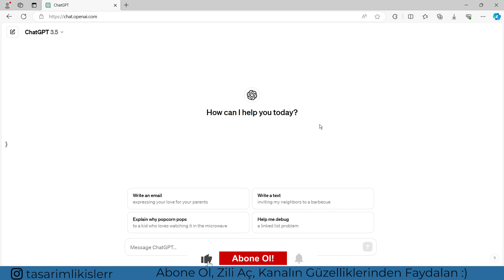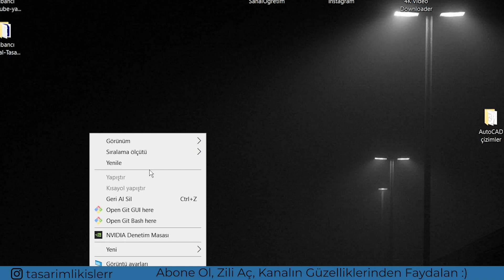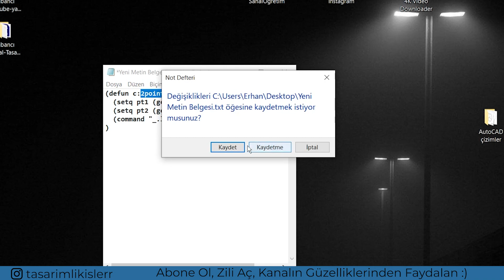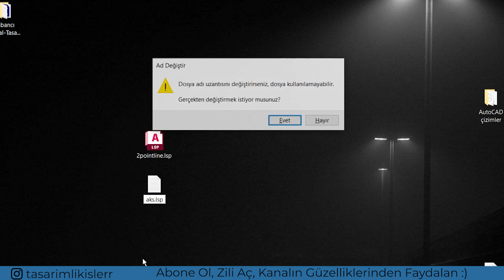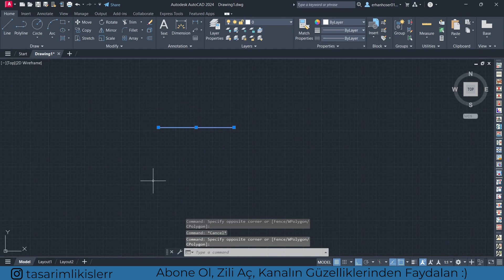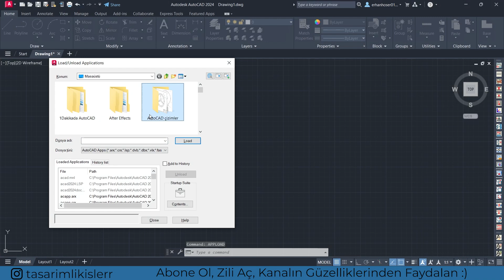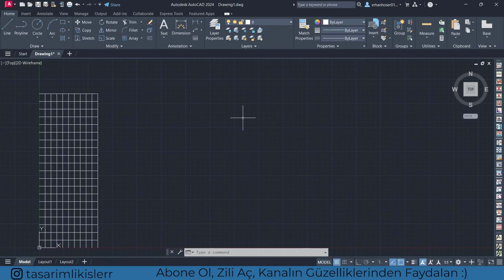AutoCAD Dersleri - ChatGPT ile AutoCAD Lispi Yazma | AutoCAD 2024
Kanalımda Sıfırdan AutoCAD ve Sıfırdan  Photoshop eğitimleri, AutoCAD örnekleri ve Photoshop Örnekleri paylaşıyorum.
Kanalımı takip ederseniz  Adobe'nin programlarından olan Photoshop Programını ve Autodesk'in programı olan AutoCAD programını ve daha fazla programı kısa sürede öğrenebilirsiniz ve tasarımlarınızda kullanabilirsiniz.

Bu dersimizde ChatGPT'ye AutoCAD programında kullanmak için Lisp yazdırmayı ve kullanmayı gördük.

Diğer Lisp videolarımı da inceleyebilirsiniz:)